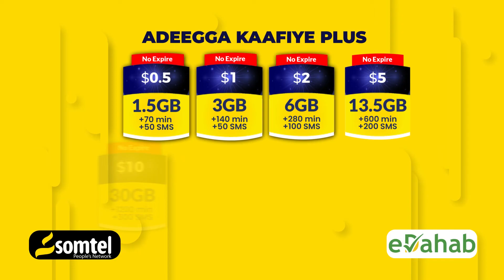R/W Xasan Cali kheyre oo eedeymo kala Duwan u jeediyey Madaxda Dowlada.